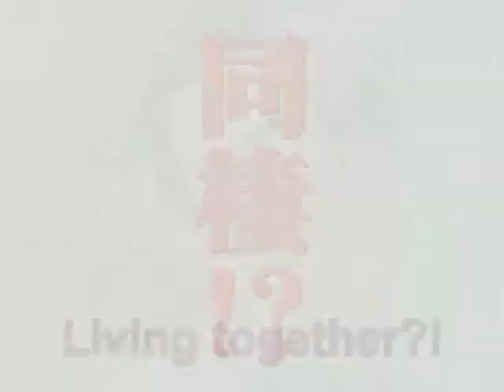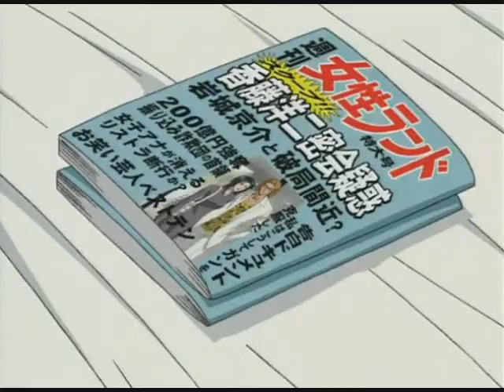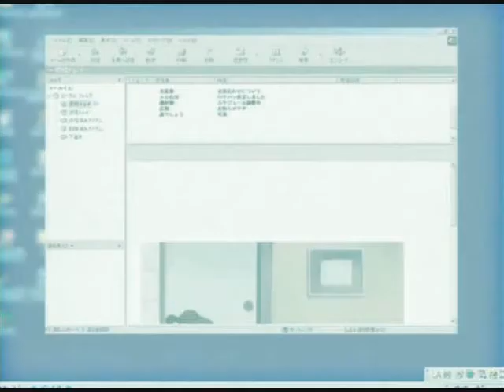Is there a downside to being famous?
Kato's ambition forces his friendship with Iwaki into the limelight andtherefore  danger.  Music by the Pussycat Dolls